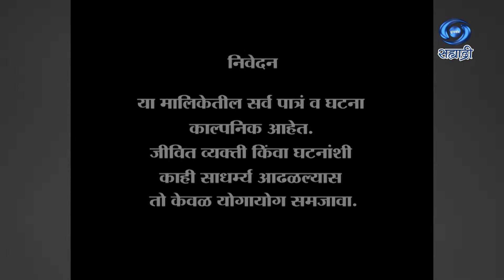Agnipariksha | Serial | अग्निपरीक्षा | Ep 32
कथा - पटकथा - समीर काळभोर
संवाद - राजू रेवंडकर
शीर्षक गीत - अंबर हडप
संगीत - मधू भोसले
गायिका - अक्षता सावंत
निर्माती - शुभदा चव्हाण
दिग्दर्शक - देवेंद्रा केआर सुपेकर
वैष्णवी प्रोडक्शन
कार्यकारी निर्माता - हेमांगी राव / अनिल चव्हाण
DD Sahyadri
Doordarshan Mumbai
Sahyadri Marathi
Show : ' Agnipariksha '_' अग्निपरीक्षा '
Artist : संजय क्षेमकल्याणी
हर्षा गुप्ते
समीर देशपांडे
सई कल्याणकर
संदीप पाटील
भक्ती रत्नपारखी
प्रदीप पाटील
मोहिनी कुलकर्णी
आणि इतर
Social Media Operator : सई सागर मांजरेकर
Producer Director : शुभदा चव्हाण / देवेंद्रा केआर सुपेकर